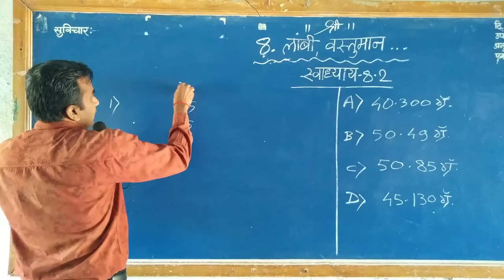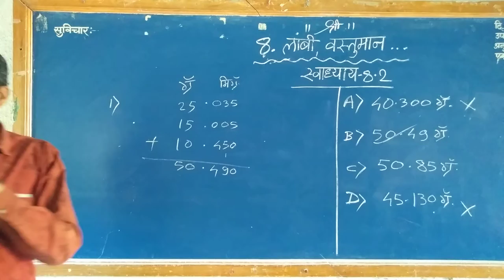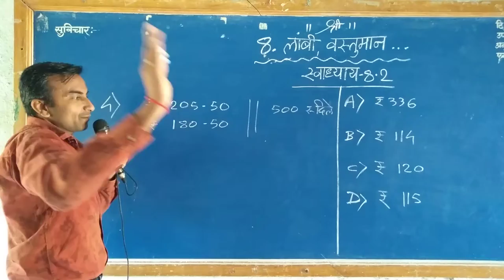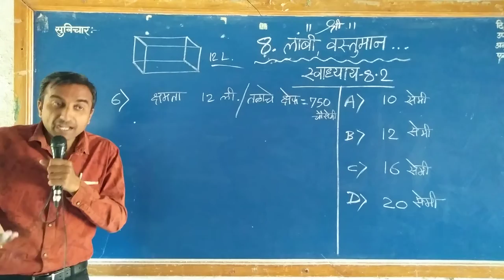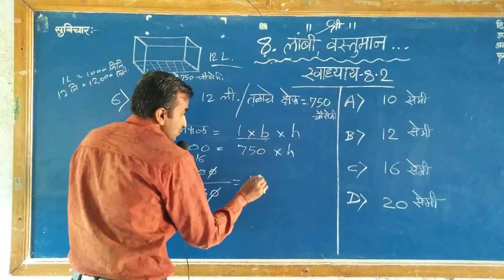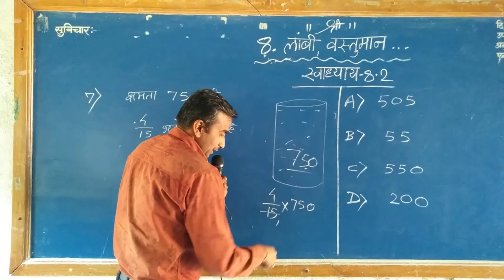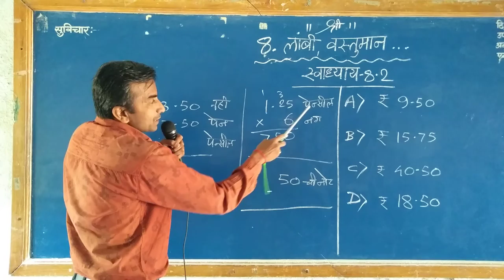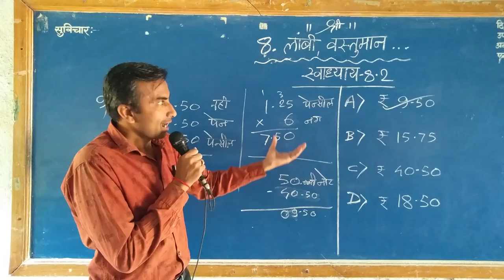🔠Navoday Math Exercise 8.2 स्वाध्याय जवाहर नवोदय गणित प्रवेश परीक्षा प्रकरण-8 लांबी वस्तुमान...